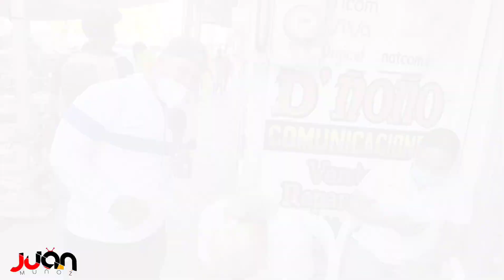DICIEMBRE CON COV19🥴😫